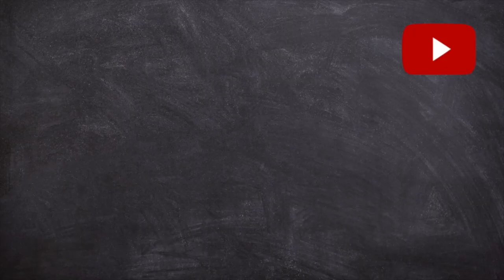🔥DIA CATÁLOGO/FOLLETO SUPERMERCADO ESTA SEMANA| OFERTA Y PROMOCIONES VIGENTES🔥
OTRA INFORMACIÓN

✅ CANAL  @MsGuely
✅ CANAL   @msguelytv

📝  www. msguely.info